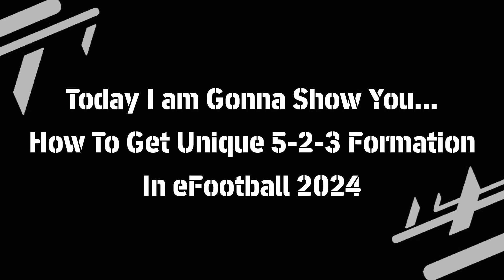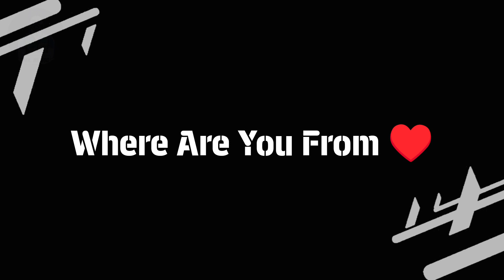How To Get Unique 5-2-3 Formation In eFootball 2024 Mobile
How To Get Unique 5-2-3 Formation In eFootball 2024 || 5-2-3 Still Available!?

efootball 2023
efootball best formation
efootball 2024
efootball formation
mr hr 360
424 formation efootball 2023
pes formation
424 formation efootball 2022
efootball 2023
efootball
efootball 2022 mobile
pes
pes 2023
best formation for quick counter efooball 2023
efootball 2022
efootball update
4222
efootball 2023 mobile new update
football formation
football 2023
efootball 23
efootball mobile
formasi pes
formasi pes 2023 terbaru
pes update
how to get 4213 formation in efootball 20234213 formation is backefootball new formationefootball best formationbest formation efootball 2023new formation efootball 2023unique formation in efootball 20234213 formation efootball 2023best formation for quick counter efootball 2023